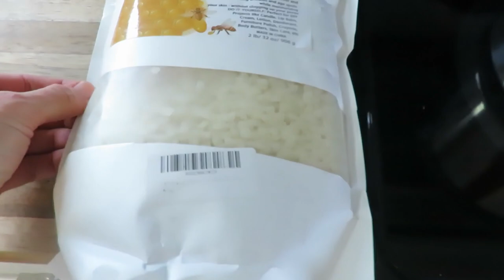Snowy day of homemaking | beeswax candles, wrapping gifts & enjoying the season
Today I am sharing a snowy day of homemaking and motherhood.  We are getting all the cozy feelings going with candle making, Christmas carols, gift wrapping and a blanket of snow.

200 East Park Ave.